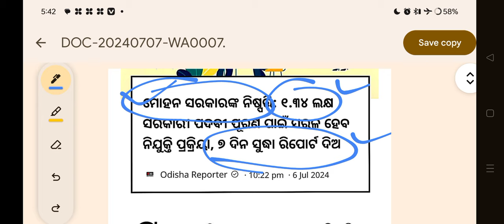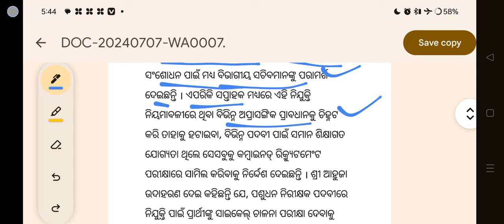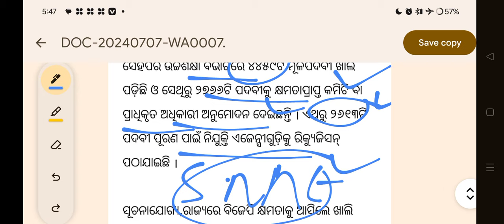ଆକ୍ସନ mode ରେ state govt.1.37 ଲକ୍ଷ job ସହ jts posting ବହୁତ ଜଲଦି jts posting20ଦିନରେ ସରିବ.